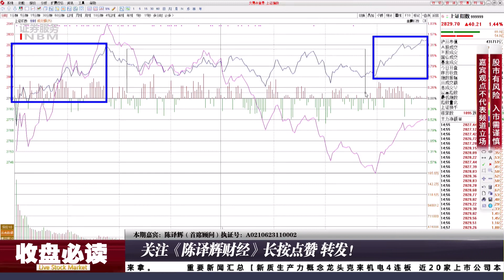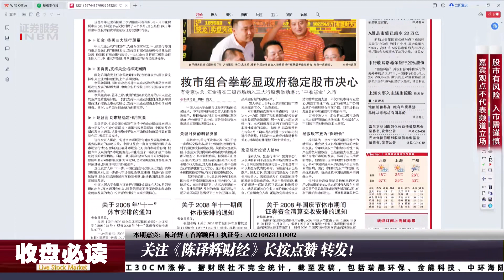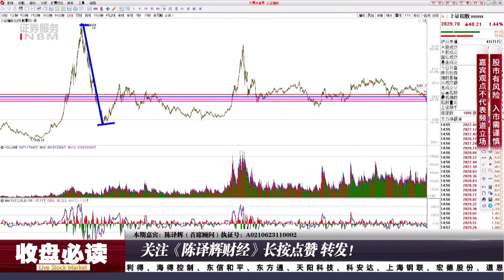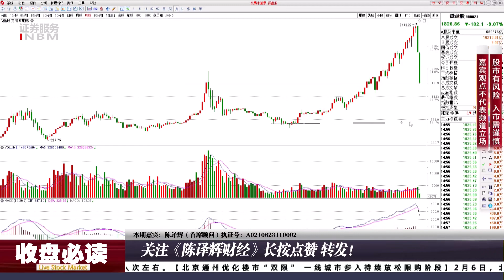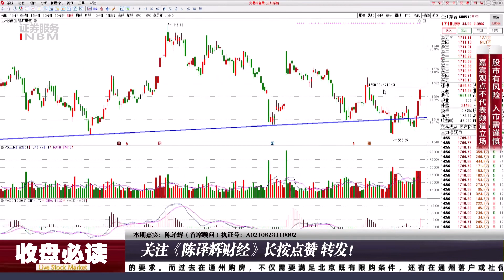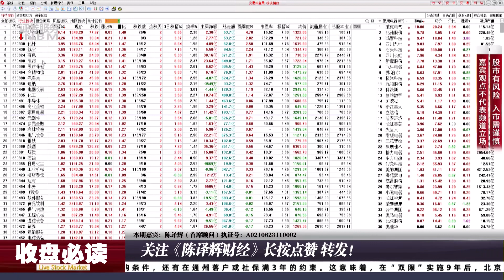国家队增持引领节前行情，为何万亿成交证券却不涨？盘面玄机揭秘